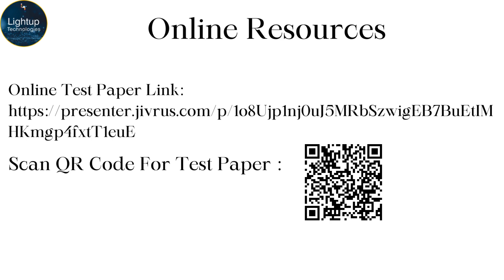Deep Learning Interview Questions Chapter 3 video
Welcome to Chapter 3 of our Deep Learning Interview Questions series, where we continue to build on the advanced knowledge required to excel in deep learning interviews. This chapter delves into more intricate and specialized topics that are essential for mastering the art of deep learning. If you’ve been following along from the previous chapters, you already have a solid foundation, and in this installment, we aim to enhance your expertise further.

In this video, we begin by exploring the concept of optimization algorithms, a cornerstone of training deep learning models. Optimization algorithms are crucial for minimizing the loss function and improving model performance. We take a deep dive into various optimization techniques, including stochastic gradient descent (SGD), Adam, RMSprop, and more. Understanding the mechanics behind these algorithms, their strengths, and their appropriate use cases is essential for answering related interview questions and demonstrating your ability to choose and apply the right optimization strategy for different problems.

The discussion then transitions to the topic of regularization techniques, which are vital for preventing overfitting and ensuring that your model generalizes well to unseen data. Regularization methods such as dropout, L1 and L2 regularization, and batch normalization are covered in detail. We explain how these techniques work, why they are important, and how to implement them effectively in practice. This section equips you with the knowledge to discuss how you manage overfitting in your models and the trade-offs involved in applying various regularization methods.

Following the exploration of optimization and regularization, we delve into the realm of deep learning frameworks and libraries. Familiarity with popular frameworks such as TensorFlow, PyTorch, and Keras is often tested in interviews. We provide an overview of these tools, highlighting their features, advantages, and differences. Understanding the strengths of each framework and when to use them can be a significant advantage in interviews and practical applications. We also discuss the integration of these frameworks with other tools and technologies to build robust and scalable deep learning solutions.

Another critical topic covered in this chapter is the concept of model interpretability and explainability. As deep learning models become more complex, understanding their decisions and behavior becomes increasingly important. We explore various techniques for interpreting and explaining model predictions, including feature importance, SHAP (SHapley Additive exPlanations), and LIME (Local Interpretable Model-agnostic Explanations). This section provides insights into how you can explain your model’s results to stakeholders and ensure transparency in your deep learning projects.

The video also addresses common interview questions related to hyperparameter tuning and model selection. We discuss strategies for selecting and tuning hyperparameters, such as grid search, random search, and Bayesian optimization. This includes practical tips on how to conduct a systematic search for optimal hyperparameters and evaluate model performance. By mastering these strategies, you’ll be prepared to discuss your approach to model optimization and demonstrate your ability to enhance model performance effectively.

Additionally, we explore the emerging trends and advancements in deep learning that may be relevant to your interviews. Topics such as neural architecture search, meta-learning, and advancements in hardware accelerators for deep learning are discussed. Staying informed about these trends shows your commitment to keeping up with the latest developments and your readiness to leverage cutting-edge technologies in your work.

To round out the chapter, we provide practical advice on handling different types of interview questions. From theoretical concepts to hands-on coding challenges, we offer guidance on structuring your responses, demonstrating your problem-solving skills, and effectively communicating your knowledge. These tips are designed to help you navigate the interview process with confidence and showcase your deep learning expertise.